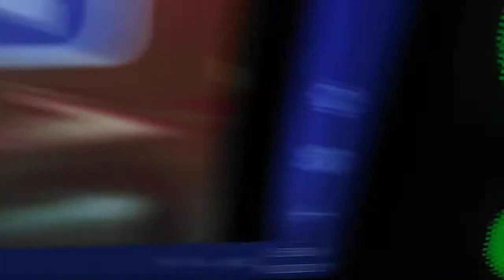Смамая быстрая скорость в бг бете? 🧐😐😐👍😁.